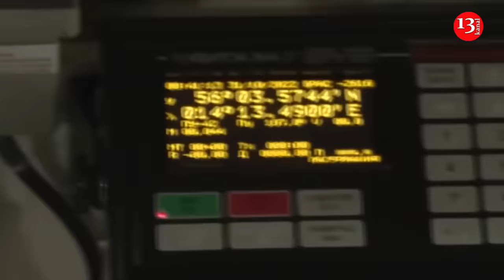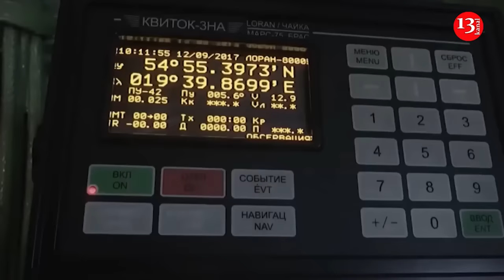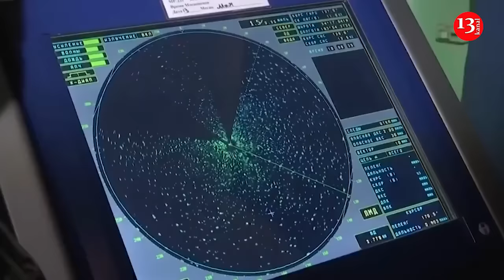Russian navy may be driven out of Baltic Sea by NATO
Estonia, Poland, Finland and Sweden have possibilities to completely block the Baltic Sea for the Russian fleet.
This was stated by the commander of the Estonian Defence Forces, General Martin Herem.
"We have significantly improved our maritime capabilities. Currently, both sea mines and anti-ship missiles are in the Navy's inventory. Together with Poland, Sweden and Finland, which have just joined NATO, we should be able to solve one of our key problems - a possible blockade in the Baltic Sea," the general said.
According to him, "after that, it becomes completely unlikely that the aggressor will be able to deploy ship and air defences in the Baltic Sea, which in turn allows us to provide air and sea support from allies."
The commander-in-chief urged the allies to adapt to the new conditions and make difficult decisions.
Since Finland and Sweden’s accession to NATO, the narrative around Baltic security among alliance members has been almost triumphant. The Baltic Sea has been described as a “NATO lake”and various Baltic countries have celebrated the increase in their security.
However, Russia’s recent activity in the Baltic shows that NATO members need to remain vigilant in the region, and even strengthen their defences.
Increasingly paranoid about NATO’s intentions, Russia is likely to push back against the alliance in the Baltic. In the process it could significantly increase the risk of escalation, as it uses its hybrid playbook to test NATO’s defences – and conduct acts of sabotage where there is plausible deniability.
The political geography of the Baltic area has shifted significantly in the last 20 years. Despite a growing Russian threat profile since 2014, the Sea has become increasingly crowded, as an important shipping route with high volumes of cargo traffic. It is also the location of important energy and telecommunications infrastructure for several countries, including offshore wind farms, tidal and wave energy converters, gas pipelines and undersea communication cables.